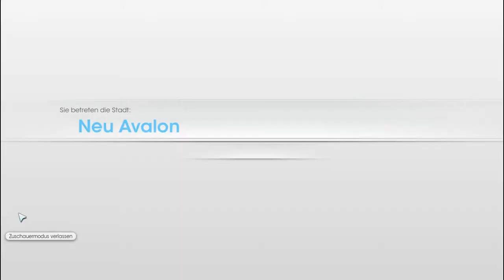#019 Let's Play Together Sim City Willkommen zurück in Nadara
Nach einer längeren Pause müssen wir uns erstmal wieder umschauen um zu sehen, was wir gleich nochmal machen wollten. Yannik hat kein Strom und Tresorgh weiß nicht so genau, was er gleich nochmal machen wollte.

Ihr wollt mitspielen?
Geht einfach auf Europa West 4 und schreibt uns eine YouTube PN oder geht und schreibt uns eine Nachricht.

Infos:
LP'ler: YannikT, Tresorgh
Videoeditor: Magix Video Deluxe MX Plus Sonderedition